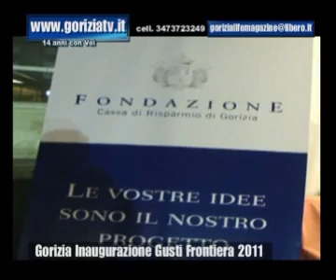Gusti di Frontiera 2011 inaug giov servizio offerto dalla Fonazione CARIGO 2tempo goriziatv informa copyright